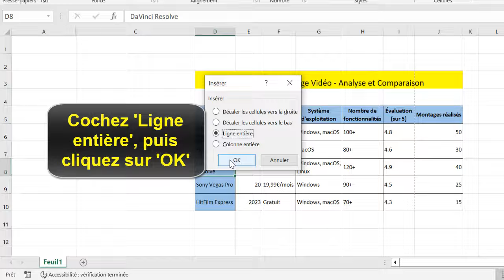Comment ajouter une ligne dans un tableau Excel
Dans ce Tuto on va découvrir une technique pour apprendre comment faire pour ajouter une ligne dans un tableau Excel

Comment insérer une ligne dans un tableau Excel
Salut à tous ! Aujourd'hui, je vous retrouve pour une nouvelle vidéo dans laquelle je vais vous montrer comment ajouter une ligne dans un tableau Excel. Que vous soyez novice ou habitué du logiciel, cette astuce vous sera très utile pour organiser vos données de manière simple et efficace. Alors restez avec moi jusqu'au bout pour découvrir toutes les étapes à suivre. C'est parti ! Alors comment ajouter une ligne dans un tableau Excel ?

La méthode que je vais vous expliquez aujourd'hui vous permettra de comprendre comment insérer des lignes dans un tableau Excel facilement

Comment ajouter une ligne dans un tableau sur Excel
Si vous souhaitez ajouter une ligne dans un tableau Excel, suivez ces étapes simples : tout d'abord, ouvrez Excel et sélectionnez la cellule sous laquelle vous voulez insérer la nouvelle ligne. Ensuite, faites un clic droit et choisissez l'option 'Insérer..'. Dans la fenêtre qui s'ouvre, cochez 'Ligne entière' puis cliquez sur 'OK'. Une nouvelle ligne sera alors ajoutée sous la cellule sélectionnée, prête à être remplie avec vos données. Ces étapes rapides et faciles vous permettront de gagner du temps et de maintenir vos tableaux Excel organisés et à jour.'
Comment ajouter une ligne dans Excel
Ces instructions vous expliquent comment ajouter des lignes sur Excel pas à pas
1-ouvrez Excel
2-Sélectionnez la cellule sous laquelle insérer une nouvelle ligne
3-Cliquez avec le bouton droit de la souris
4-Sélectionnez 'Insérer..'
5-Cochez 'Ligne entière', puis cliquez sur 'OK'

Alors savez vous comment ajouter des lignes dans un tableau Excel, C'est tellement facile que vous l'avez imaginé. N'est-ce pas ?

J'espère que ce Tuto était très utile pour vous et que vous avez appris comment ajouter une ligne sur un tableau Excel

Si vous avez des questions sur le sujet 'comment insérer des lignes dans un tableau Excel', n'hésitez pas à les poster sur les Commentaires

N'hésitez pas à partager cette vidéo avec vos proches et vos amis pour leur expliquer comment ajouter une ligne sur Excel

Tuto : comment ajouter une ligne dans un tableau Excel

Catégorie : comment faire pour ajouter une ligne dans un tableau Excel

Voir aussi :
Comment insérer des lignes dans un tableau Excel